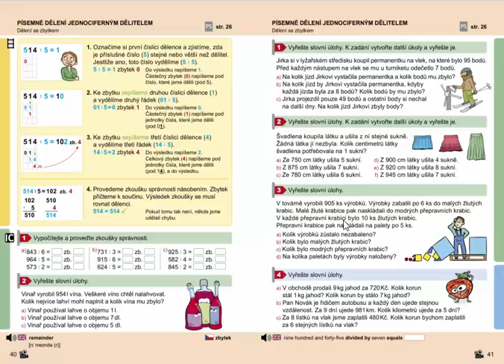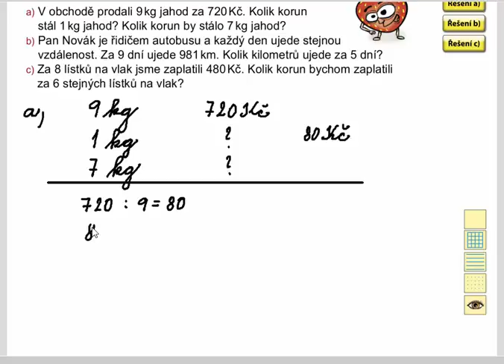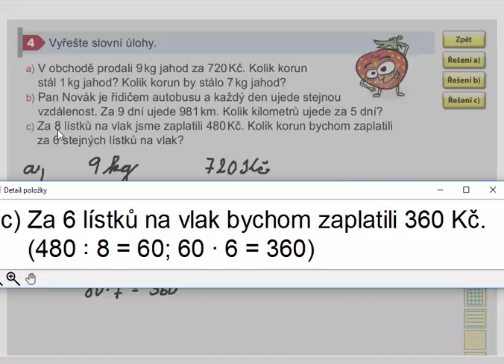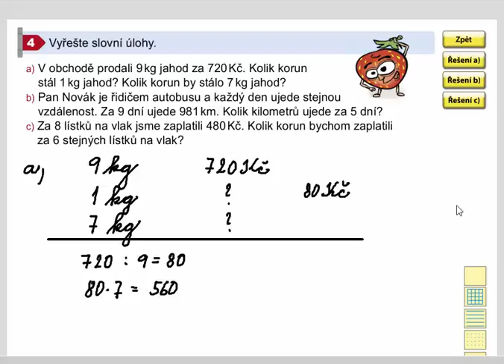Procvičování (výpočet jednoho a více dílů, slovní úlohy), Mat. mat. pro 4.roč., 1. díl, 41/4